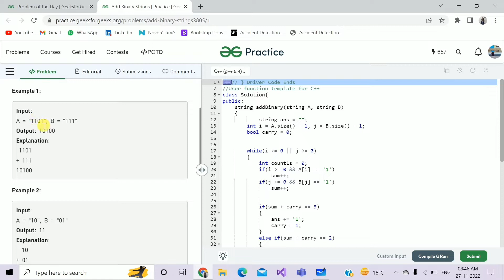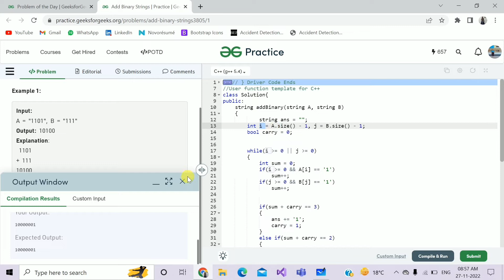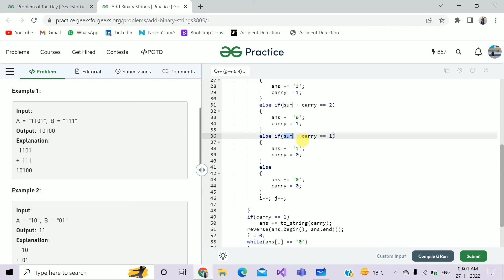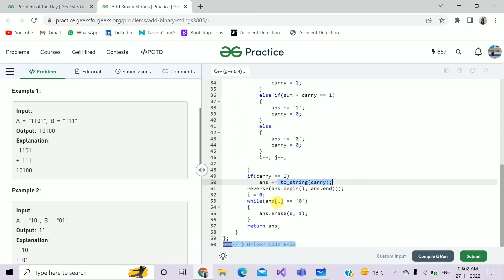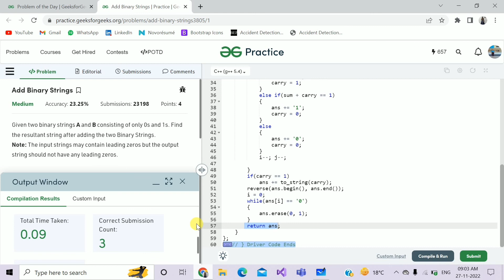Add Binary Strings || C++ || GFG Daily Problem